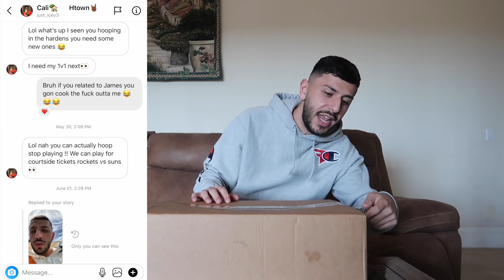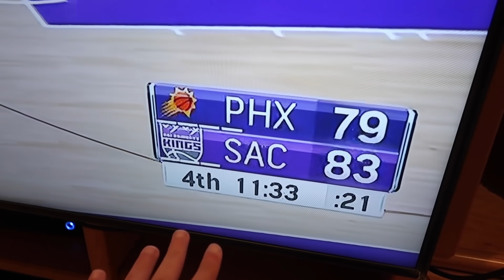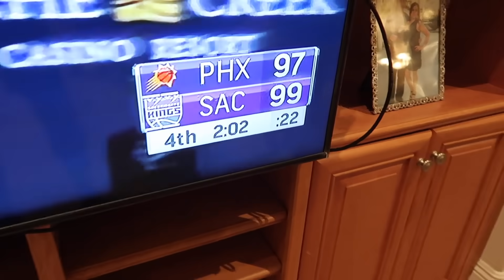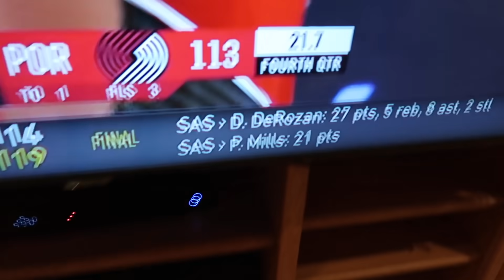You won’t believe what JAMES HARDEN gave me...